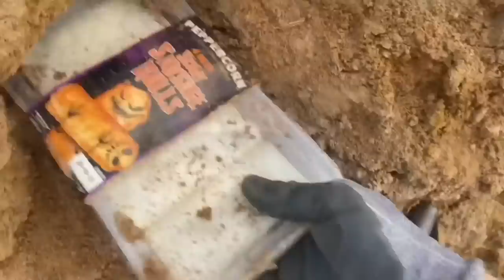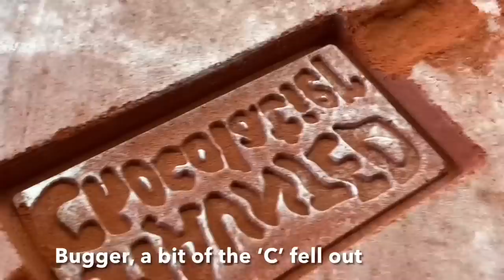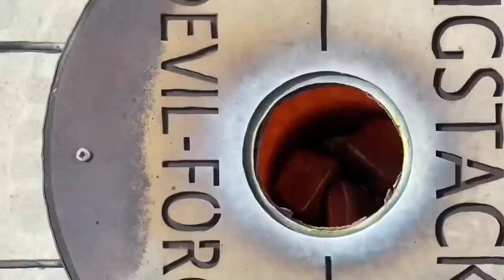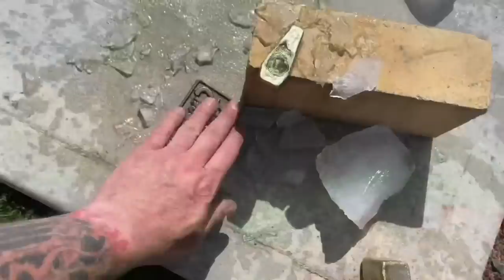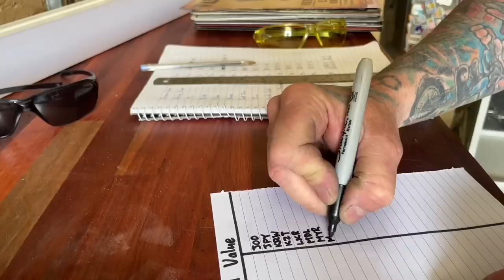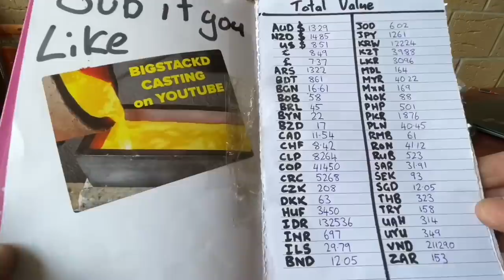Slag Melting - Real Trash To Treasure - ASMR Metal Melting Halloween - BigStackD Sand Casting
A real trash to treasure today with some slag melting into a couple awesome chocolate bars & a few little coffin ingots , Also a bit of a glimpse around the new place in a type of horror theme for Halloween. Now sit back relax and enjoy the video and I hope to see you all next Friday.😁
AWESOME CUSTOM STEEL STAMPS FROM ALINA
D Heighway
Australia
Horror music used and owned by
Artist: Superfreak
Track: Creepy piano loop

Dumpster Diving
Slag Melting - Real Trash To Treasure - ASMR Metal Melting Halloween - BigStackD Casting Chocolate